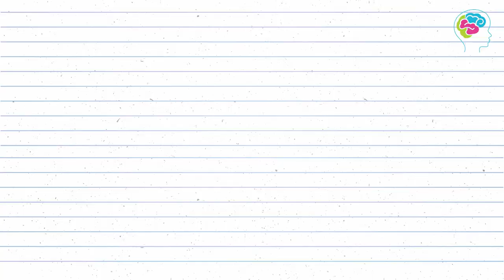VLOG 1 : sortie aquarium paris